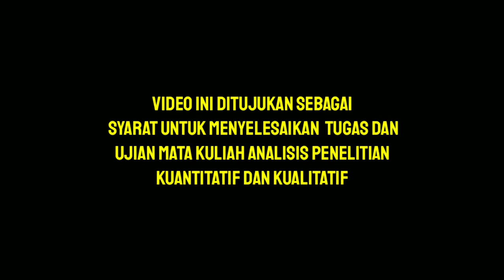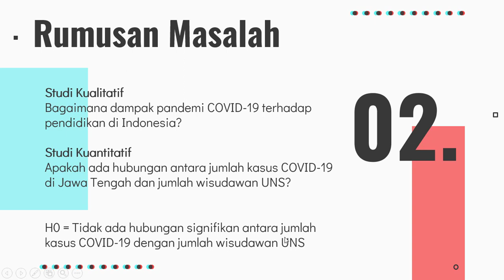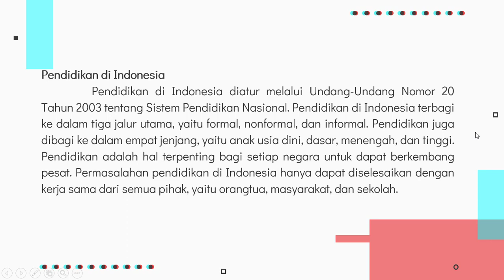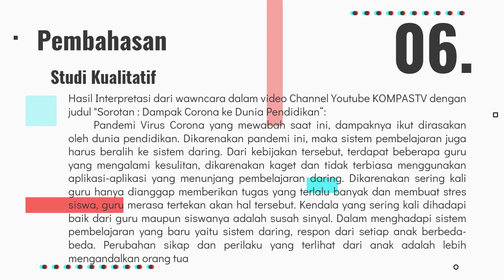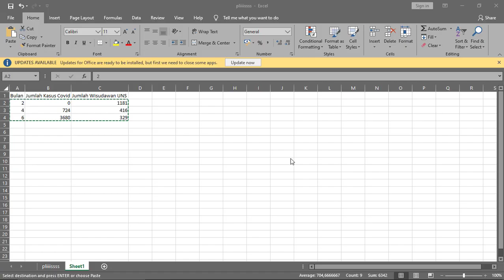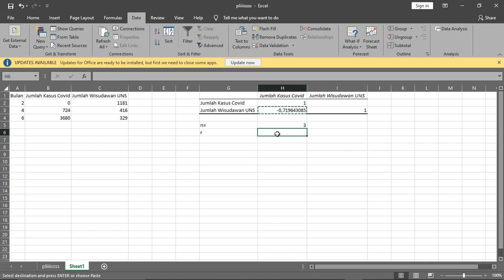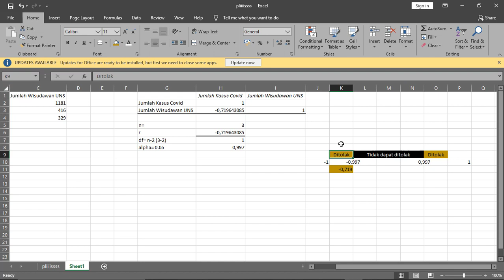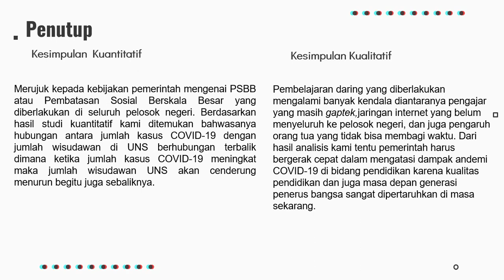Kelompok 9 - Analisis Kuantitatif dan Kualitatif Dampak Pandemi COVID-19 Terhadap Bidang Pendidikan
Analisis Kuantitatif dan Kualitatif Dampak Pandemi COVID-19 Terhadap Bidang Pendidikan

Pandemi COVID-19 adalah krisis kesehatan yang pertama dan terutama di dunia. Pendidikan menjadi salah satu sektor yang begitu terdampak oleh virus corona. Banyak negara memutuskan untuk memberhentikan aktivitas aktivitas  sekolah, perguruan tinggi dan universitas secara tatap muka. Menurut data Organisasi Pendidikan, Keilmuan, dan Kebudayaan PBB (UNESCO), setidaknya ada 290,5 juta siswa di seluruh dunia yang aktivitas belajarnya menjadi terganggu akibat sekolah yang ditutup. Pandemi COVID-19 juga mengakibatkan program pertukaran mahasiswa antarnegara harus distop. UNESCO (United Nations Educational, Scientific and Cultural Organization) sejak 4 Maret 2020 menyarankan penggunaan pembelajaran jarak jauh dan membuka platform pendidikan yang dapat digunakan sekolah dan guru untuk menjangkau peserta didik dari jarak jauh dan membatasi gangguan pendidikan (UNESCO, 2020).

Video ini dibuat sebagai syarat memperoleh nilai dan memenuhi tugas mata kuliah Analisis Penelitian Kuantitatif dan Kualitatif

Dosen Pengampu: Rino Ardian nugroho, S.Sos, M.TI, Ph.D.

Anggota Kelompok:
Gustavo Bimofigo  D0118045
Kaifa Nunsyizuha  D0118059
Melinda Putri A.  D0118065
Novi Pramudya I.  D0118077
Riandini Yosandra D0118087

Program Studi Ilmu Administrasi Negara